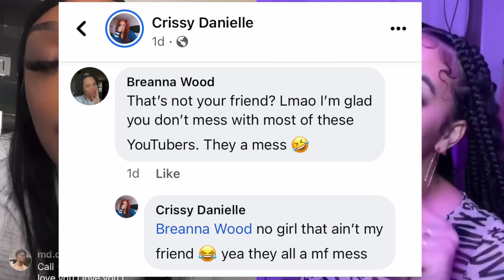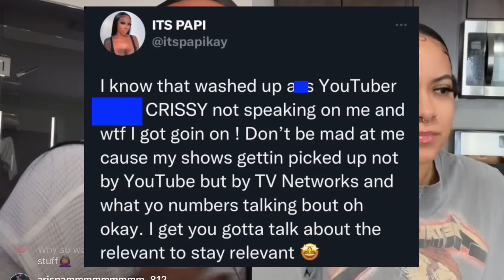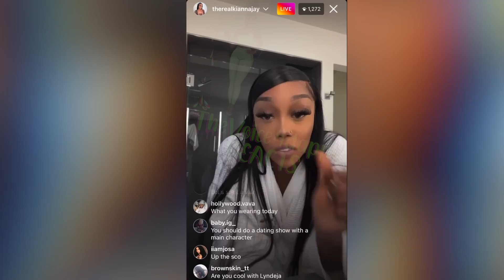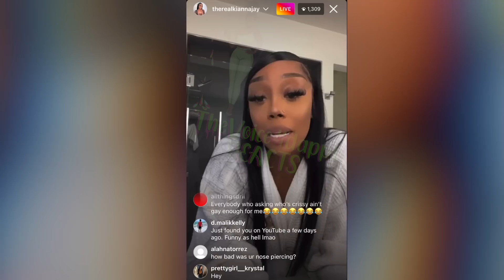Its KiannaJay GOES 0FF On Crissy Danielle 🤬 King Cid Responds After Bree Reveals Her New Boo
0:00 intro King Cid Responds After Bree Reveals her new boo
1:05 King Cid Response
1:58 Funny Mike & Jaliyah SHOCKED the internet with this one
3:20 Crissy Shades Kianna Jay
4:35 Kianna Jay Hopes Off on ig live
8:10 Crissy Claps back @ Kianna Jay after ig live